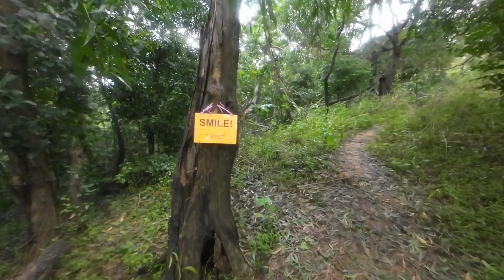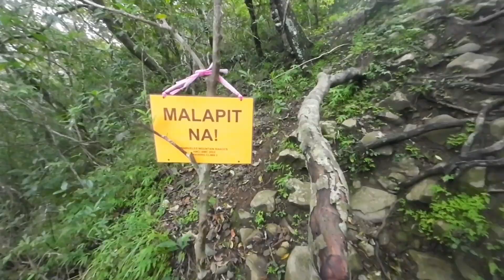Mount Mariveles, Alas-asin Bataan (AMCI Training Climb 2) 8.12.2023